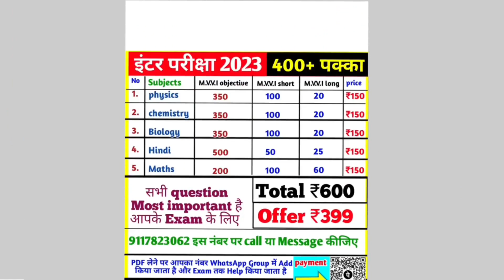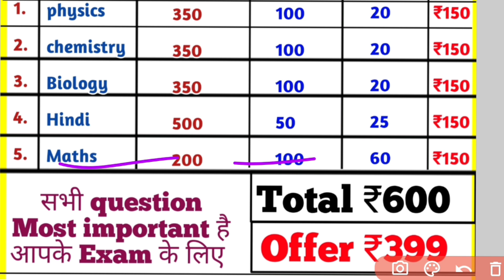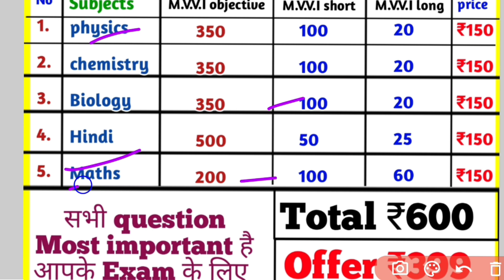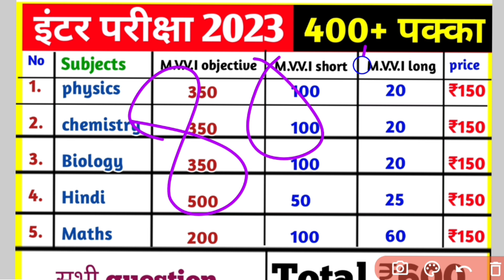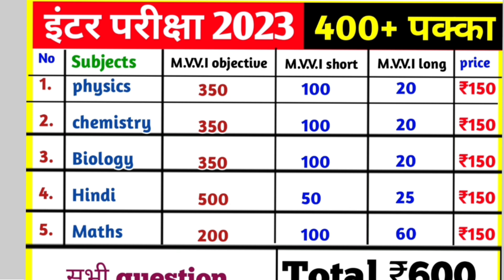दिसंबर से पढ़कर 400+ कैसे लाएं 2024 Board Exam || कम Time में 400+ कैसे लाएं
howtoscro95%marksinboardexam
#400+kaiselaye2024

PDF के लिए Join Link

Free study के लिए
Kkgclasses.com

15 vvi long ka Answer